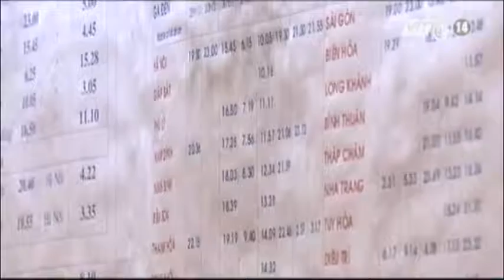VTC14_Gỡ khó cho tàu liên vận, đường sắt cầu cứu ngành văn hóa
(Truyền hình VTC14) - Trước tình trạng ế khách của tuyến tàu liên vận Hà Nội - Nam Ninh - Bắc Kinh, Tổng công ty Đường sắt đã kiến nghị Bộ Văn hóa Thể thao và Du lịch có biện pháp hỗ trợ giảm thời gian xuất nhập cảnh đối với khách du lịch.